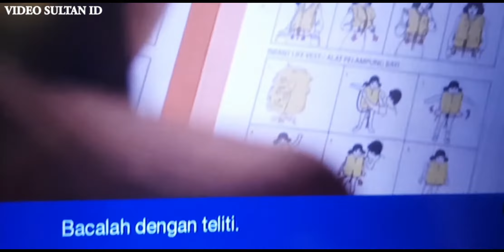Flight GARUDA INDONESIA At Frans Kasiepo International Airport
Information about Plane, Plane spotters, Airport, Flight.

flight attendant

pesawat, pesawat tempur, pesawat terbang, pesawat lion air, pesawat jet, pesawat jet pribadi syahrini, pesawat garuda
pesawat sederhana
pesawat citilink
pesawat tempur lirik
pesawat lion air jatuh 2019
pesawat sriwijaya
pesawat antonov
pesawat air asia
pesawat nam air
pesawat scoot
pesawat hercules
pesawat tempur chord
pesawat batik air
pesawat tempur indonesia
pesawat terbesar di dunia
boeing 737 max 8